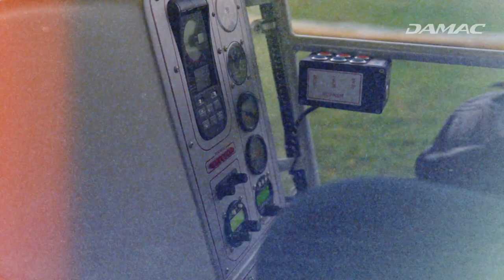DAMAC40 Airship Balloon in Dubai Sky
Is it a bird? Is it a plane? It's DAMAC40 Airship Balloon ⚡
Did you spot it? 👀

هل رأيت الجسم الأصفر الذي يجول في سماء دبي؟ 👀

إنه منطاد داماك الذي يحتفي بـ40 عاماً من التميّز والإبداع. ⚡